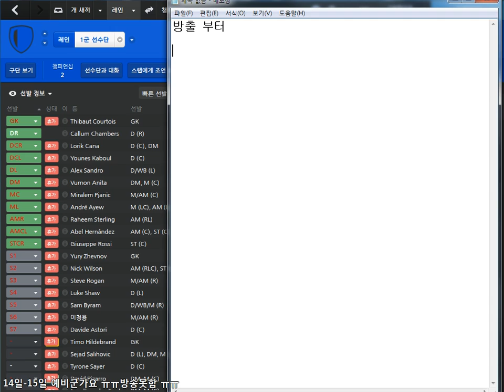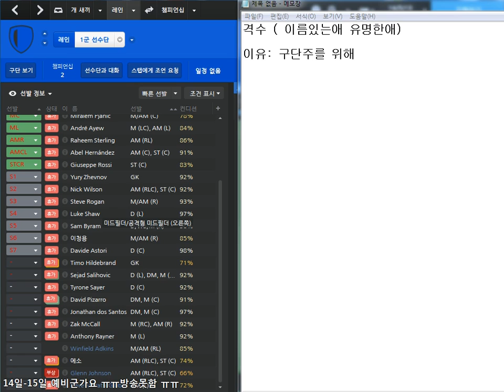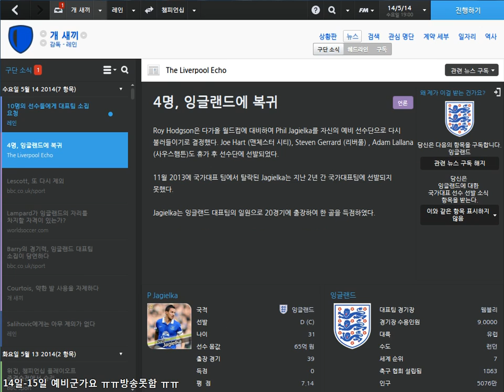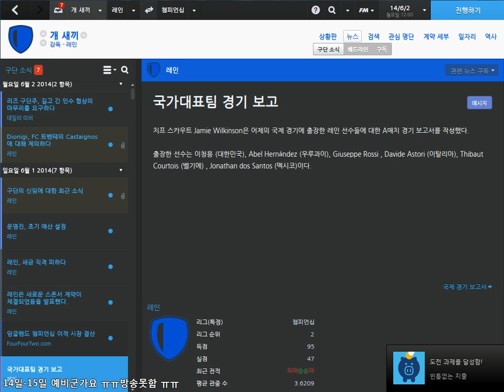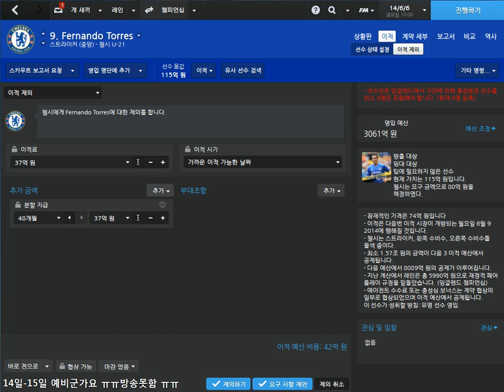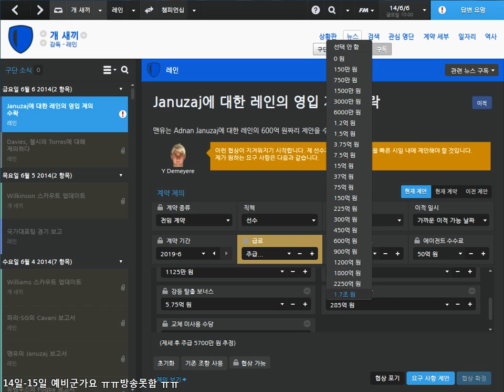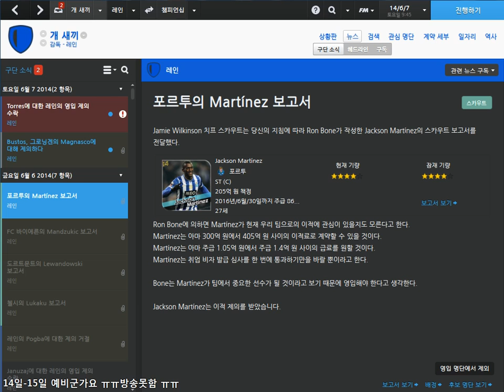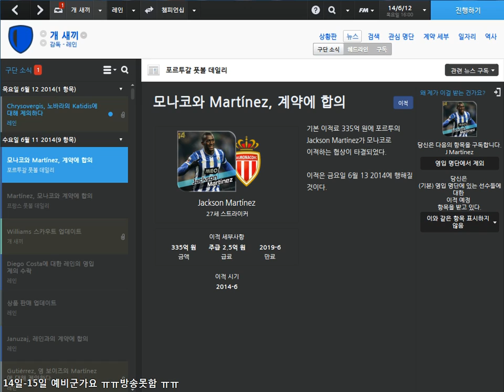에소의 Fm2014 세번째도전 경질ㄴㄴ해 #18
챔스 우승하기 세번째도전 과연 챔스 우승할 수 있을까요..?
제가 플레이 하는걸 보고 싶은 게임 댓글로 추천받습니다 ^^